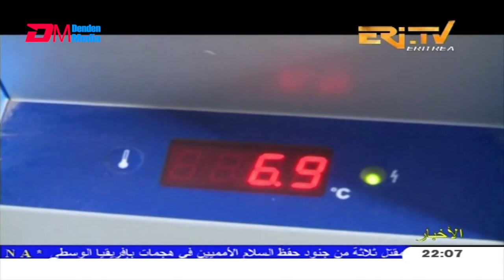Arabic Evening News for December 26, 2020 - ERi-TV, Eritrea